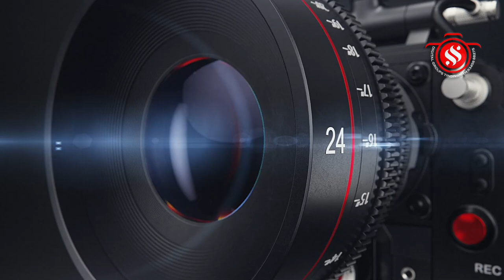அவ்வையார்குப்பம் ஸ்ரீ பூரணி பொற்கலை சமேத ஸ்ரீ ஐயனாரப்பன் ஆலய 6-ஆம் ஆண்டு திருக்கல்யாணம்.